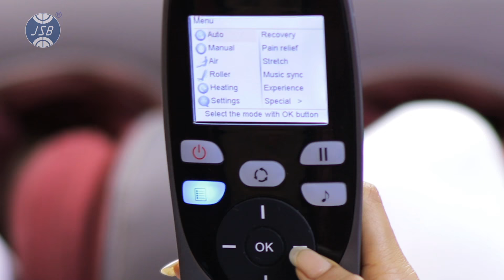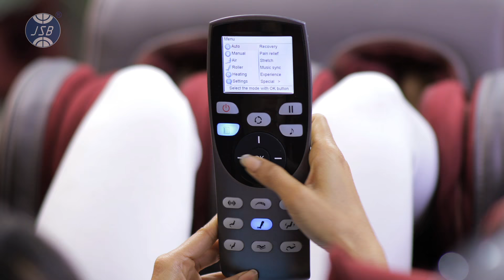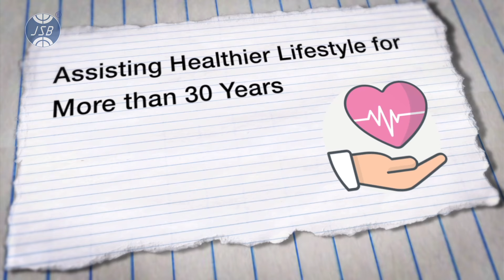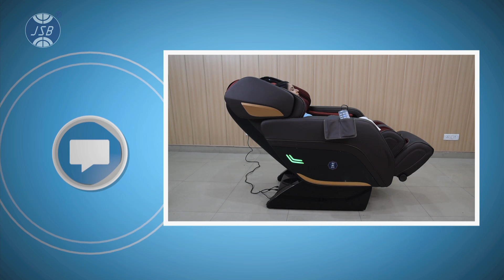Zero Gravity Recliner India Shiatsu Massage Chair Relax The Back Using JSB MZ22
JSB HEALTHCARE
E-106, Lajpat Nagar-1,